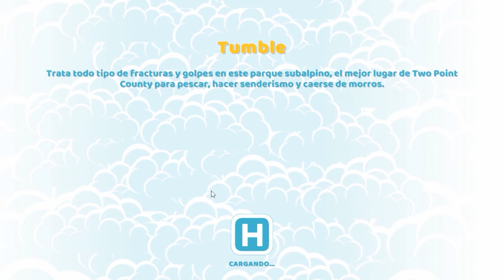Probando Juegos con Zonexx | #2 TWO POINT HOSPITAL | Gameplay en Español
NEGOCIOS

MÚSICA